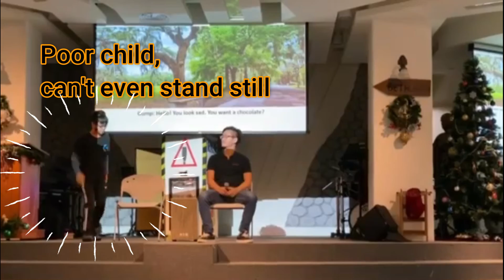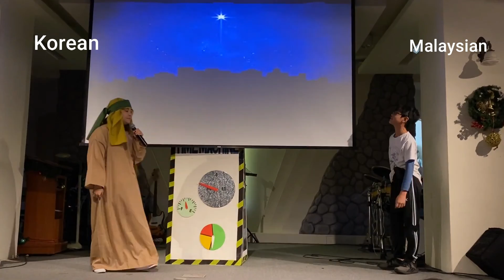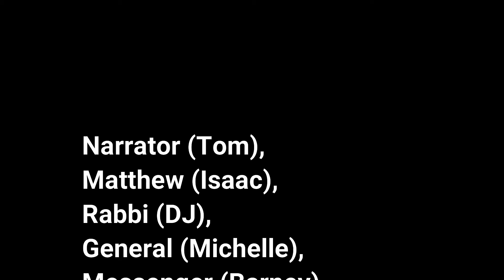V.E.F 2020/12/25 The Unexpected Quest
非營利影片
歌曲和影片版權歸其創作者所有